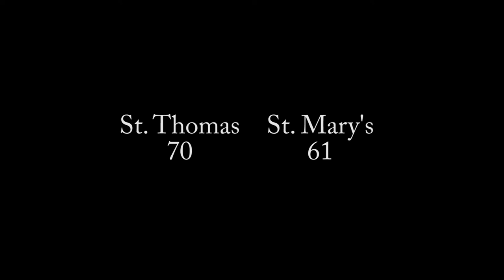University of St. Thomas Men's Basketball Highlight Video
A highlight video that I put together for the University of St. Thomas men's basketball team.